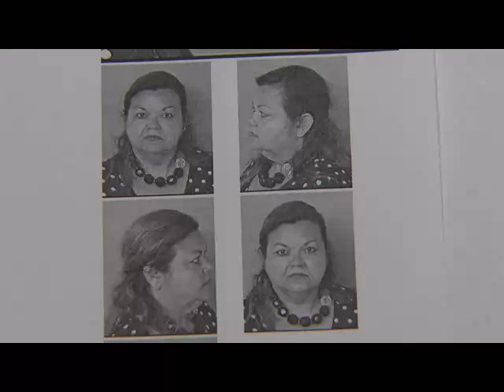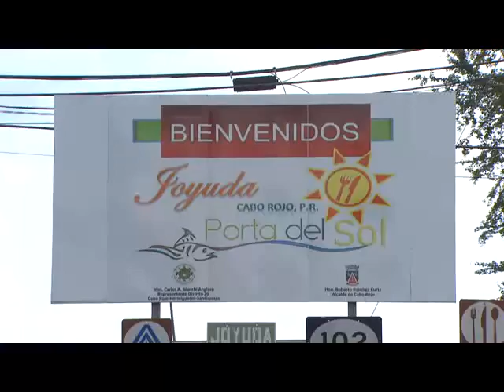Se entrega la timadora Alice Granell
La productora de espectáculos Alice Granell, a quien la Policía buscaba luego de que fuera acusada en ausencia por fraude, apareció para entregarse a la justicia.